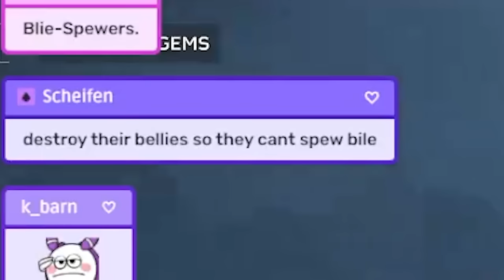THE GREAT PEE DEBATE (ft. Bricky, Haruka, Heavenly)